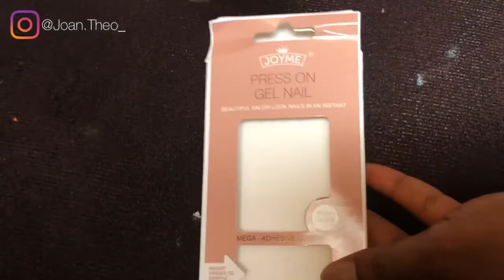Affordable luxury press on NAILS from ALIEXPRESS / huge aliexpress nails unboxing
AM A YOUTUBER BASED IN ABUJA NIGERIA
A NEW MOM  OF A BEAUTIFUL GIRL, LIVING MY BEST LIFE WITH MY HUSBAND THEOPHILUS AND MY DAUGHTER TOVIA...
MY VIDEOS ARE ABOUT
BEAUTY, HAIR, VLOGS AND NEW MOMS TIPS.